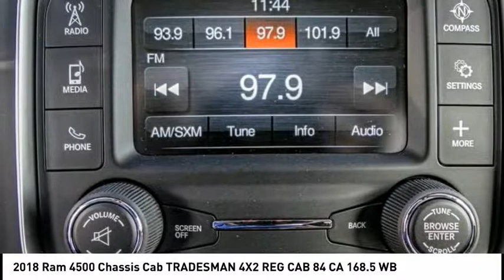2018 Ram 4500 Chassis Cab ORANGE COUNTY,VILLA PARK,GARDEN GROVE,ORANGE,FULLERTON TJ372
2018 Ram 4500 Chassis Cab TRADESMAN 4X2 REG CAB 84 CA 168.5 WB

1221 S. Auto Center Dr.

MCPEEK'S CDJR OF ANAHEIM PROUDLY SERVING ORANGE COUNTY, VILLA PARK, GARDEN GROVE, ORANGE, FULLERTON, AND SURROUNDING SOUTHERN CALIFORNIA LOCATIONS. THIS BRIGHT WHITE CLEARCOAT 2018 Ram 4500 CHASSIS CAB IS EQUIPPED WITH A 6.7 L, AUTOMATIC TRANSMISSION, AND RECEIVES AN ESTIMATED . OR VISIT US AT 1221 S. AUTO CENTER DR. ANAHEIM, CA 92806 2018 Ram 4500 CHASSIS CAB TRADESMAN 4X2 REG CAB 84 CA 168.5 WB Bright White Clearcoat 2018 Ram 4500HD SLT RWD Aisin 6-Speed Automatic 6.7L 6-Cylinder Diesel Turbocharged MANAGER'S SPECIAL, Back Up Camera.Recent Arrival! Stock #: TJ372 | VIN: 3C7WRKBL8JG110751 | 2018 Ram 4500 Chassis Cab Tradesman 4x2 Reg Cab 84 CA 168.5 WB McPeek's CDJR of Anaheim